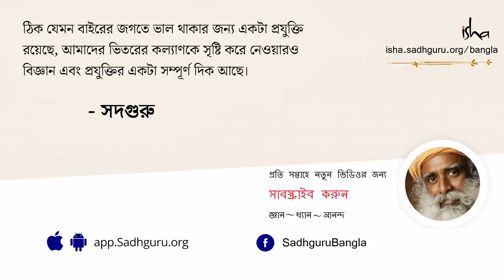সদগুরু এবং ভিজ্জি মা'র প্রেমকাহিনী | How Sadhguru And His Wife Vijji Met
সদগুরুর স্ত্রী ভিজ্জির জন্মবার্ষিকীতে, সদগুরুর নিজের কথায় ও কাছের বন্ধুবান্ধব ও পরিবারের মানুষদের কথায় এক ঝলকে শুনে নিন শুরুর দিকে তাঁদের একসাথে কাটানো দিনগুলো ঠিক কেমন ছিল। ভিডিওটি সদগুরু এক্সক্লুসিভ সিরিজ "ভিজ্জি: বিজয়াকুমারী" থেকে সংগৃহীত।